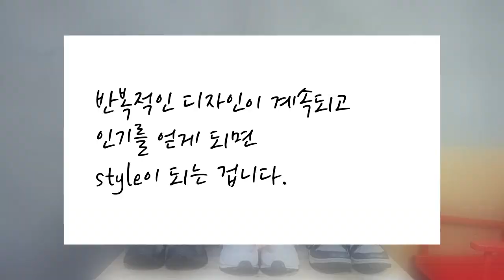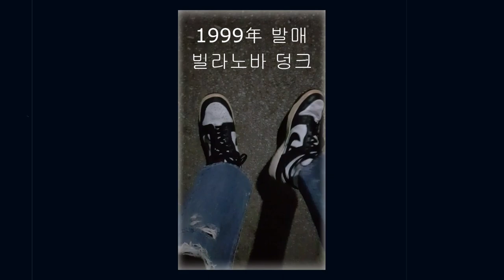'사도 되는 운동화 ' .. '사면 안되는 신발 ' .. ' (인기 신발? 유행 운동화?)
it's AUTHENTIC !
스니커즈 유튜버